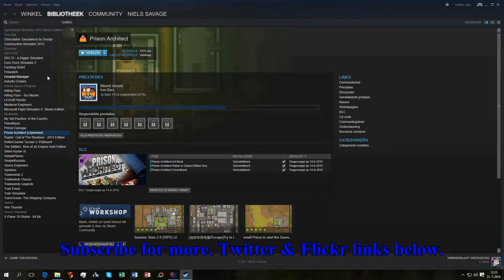Lemmings #4 - Bashers, Blockers and Bombers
Playing levels 4 and 5 of lemmings in which i'm using bashers, blockers and bombers. Go get it

More below (click it!)